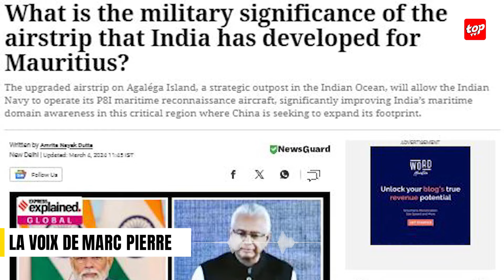La nouvelle piste d’atterrissage à Agaléga serait un avant-poste stratégique dans l'océan Indien…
Selon la presse indienne : La nouvelle piste d’atterrissage à Agaléga serait un avant-poste stratégique dans l'océan Indien pour la Grande Péninsule

Malgré l'assurance donnée par le Premier ministre mauricien, Pravind Jugnauth, selon laquelle aucune base militaire n'est prévue à Agaléga, la nouvelle piste d'atterrissage sur l'île ne semble pas avoir convaincu la presse indienne. La piste d'atterrissage récemment rénovée sur l'île d'Agaléga, écrit « The Indian Express » serait un avant-poste stratégique dans l'océan Indien pour l’Inde.
Cela permettrait à la marine indienne d'opérer ses avions de reconnaissance maritime P8I, améliorant significativement la présence des forces maritimes indiennes dans cette région cruciale où la Chine cherche à étendre son influence.